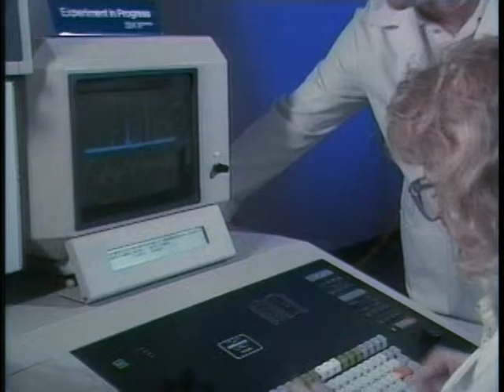Aventis Public Relations & Communications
Public Relations & Communications
For: Marion Labs, Sanofi-Aventis, Sanofi US, Hoechst Marion Roussel

Various locations for this work include broadcast television, PSAs, company Visitor’s Center, corporate meetings and events, national sales meetings and more….
Produced and editing by Eric Manuel

EMM Productions
Producer - Eric Manuel